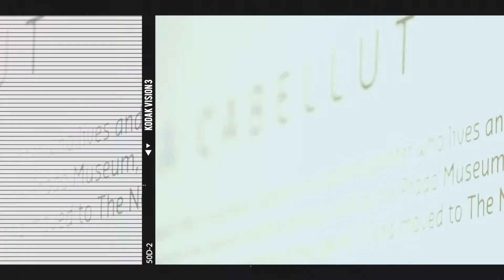Lita Cabellut 'TRANSFORMATION' at Opera Gallery London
Opera Gallery London is proud to hereby present the latest series of works by Spanish artist Lita Cabellut. A selection of twenty two of her artworks invites us to step into the artist’s imagination, offering a meditative glimpse into the constant flow of mankind’s existence.

“All portraits are great self-portraits. They are a way to relive distant, hidden, present and latent emotions every time. Every portrait is me.”

Lita Cabellut traces back to her own disconsolate childhood memories. Her art portrays souls with expressionist strokes that spring from forces underlying all thoughts. She puts her canvases through a lengthy creative process to give them a rough and edgy texture and uses techniques that range from fresco painting to street art. In each work exhibited here, a reality of contradictions appears. Through the soulless gaze of the subject or a motionless glare, every portrait reflects the burden of life , a wave of emotion is delivered, inviting the viewer’s empathy to surface.

© Film: Daniele Banzato